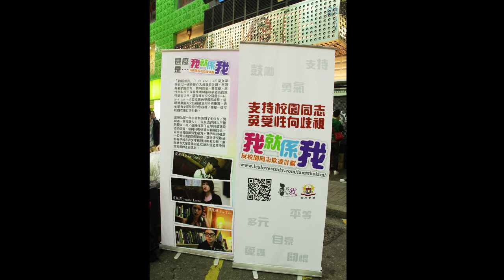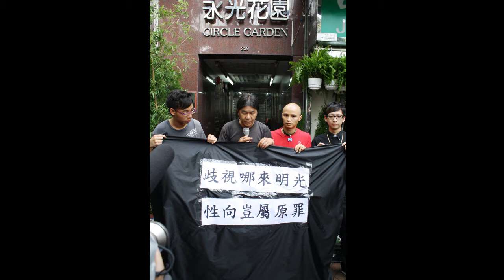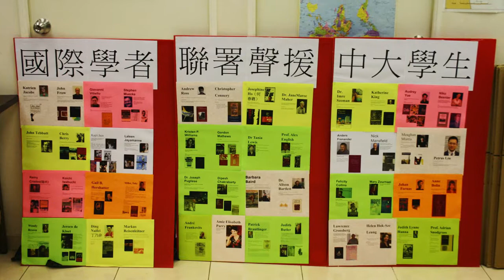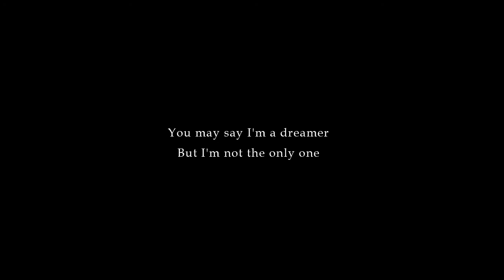WHAT WE WANT 同志的訴求 -- 女同學社十周年相展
Ｇ點電視是本港首個為同志社群服務的網上電視台。2008年至今，共製作了超過200段短片，題材廣泛，當中《誰能邪惡如我》、《性教育之睡公主吉吉》、《驅魔人》、《異性戀全面睇之周街問人有冇人獸交》等熱爆全城的短片，更參加過國際性的影展。

G點電視一直深信錄像是具有感染力的傳播媒體，我們希望吸納更多有志之士，透過第一身的鏡頭，把真實的同志面貌呈現給觀眾，以新媒體作為介入社會與文化的切入點，移風易俗。

此外，我們定期舉辦工作坊，讓社群及公眾了解同志及性／別議題，亦有開辦專門訓練義工製作錄像的基礎技巧課程，將義工轉化為行動者，尋找自己感興趣的議題。